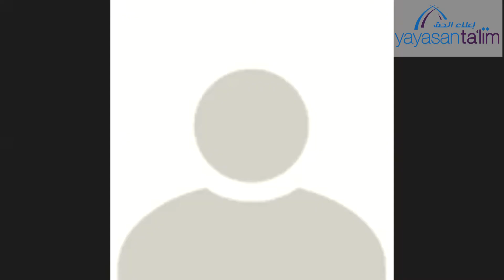Yayasan Ta'lim: Erti Kehidupan [05-12-2020]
Kelas "Erti Kehidupan" Ustaz Kariman Abdul Muin, setiap Sabtu 8:00 pagi – 9:30 pagi mulai 20 Januari 2018 di Pusat Pengajian Islam Yayasan Ta'lim, TTDI, KL.

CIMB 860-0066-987